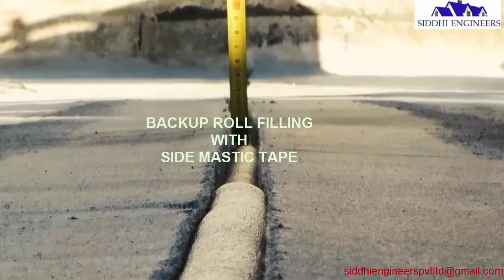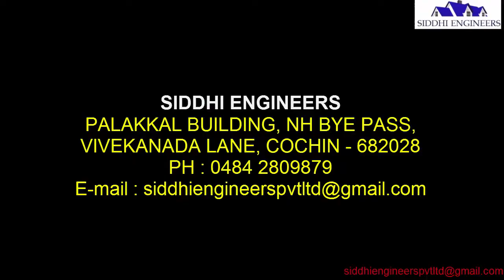EXPANSION JOINT TREATMENT WITH SIKA COMBIFLEX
REPAIR TREATMENT SIKA COMBIFLEX